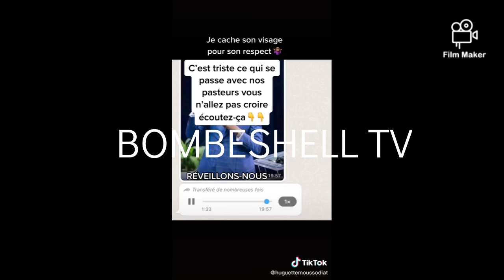🔴BA AUDIO YA PROPHÈTE JOËL FRANCIS EBIMI AZALAKA NDE P*D*😱